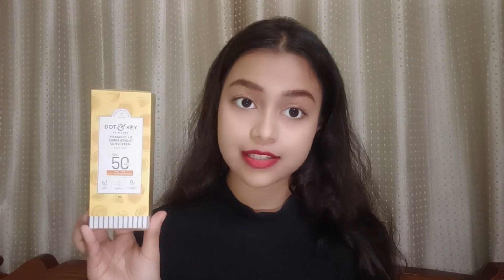DOT & KEY ALL SUNSCREEN REVIEW| WHICH ONE IS FOR YOU???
so make sure with your professional consultant in case you need. All the content published in our channel is our own creativity.